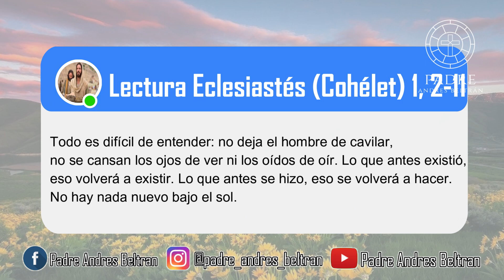´´RE -SIGNIFICACIÓN DEL TIEMPO Y EL ESFUERZO´´ - Tres Minutos Para Dios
Jueves 26 de septiembre del 2024

Lectura Eclesiastés (Cohélet) 1, 2-11
Todo es difícil de entender: no deja el hombre de cavilar, no se cansan los ojos de ver ni los oídos de oír. Lo que antes existió, eso volverá a existir. Lo que antes se hizo, eso se volverá a hacer. No hay nada nuevo bajo el sol.

Ideas fuerza
* LIMITACIONES DEL ENTENDIMIENTO HUMANO

* FRUSTRACIÓN HUMANA Y BÚSQUEDA DE SENTIDO